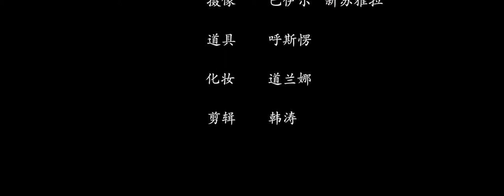Hangai - Ochood Zolgono Doo (English and Mongolian Subtitles)